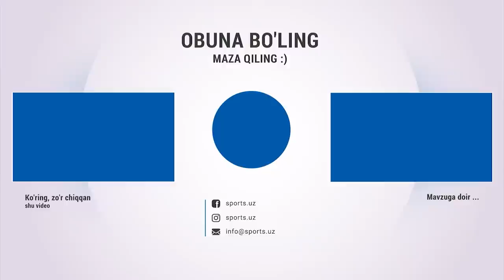Жаҳон чемпиони билан тенгма-тенг ўйнаган футзалчиларимизнинг ўйиндан кейинги фикрлари